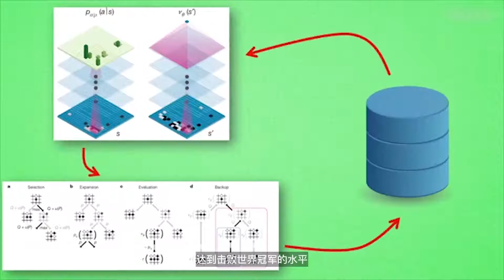【PConline】无敌最寂寞 阿尔法狗不玩围棋玩国际象棋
自从AlphaGo发布以来就一直受到社会各界的关注，其学习能力远超人们想象。而最近改程序进行了一次进化，并取名为AlphaGo Zero。看来围棋已经玩腻了，现在竟然涉足国际围棋，又有一波大师胆战心惊了。